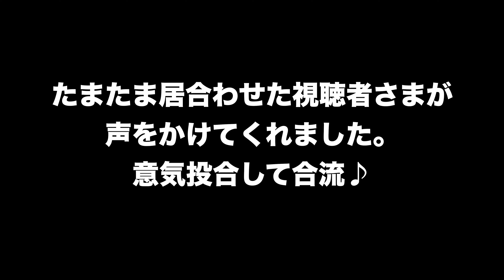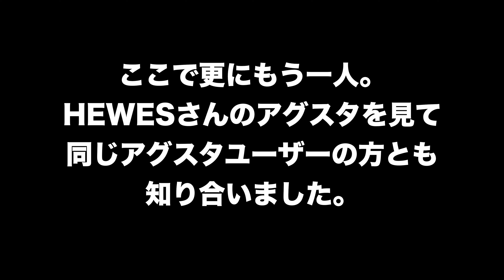【モトブログ】ケダモノと行く美山ツーリングが思いもよらぬ展開に！怒涛の視聴者さまラッシュ！ 前編（DUCATI/MV AGUSTA）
ツーリングチームのメンバーとツーリングに行った先で凄いバイクとすごい出会いがありました。
こんなことを引き起こしてくれるバイクって、、素晴らしい！

【TOSHIの超おすすめ関連動画リスト】
▼【モトブログ】削除覚悟。あまりに節操のないハーレー乗りのお話しします。
▼【モトブログ】出会い目的にバイクを利用する似非ライダーに気をつけろ！
▼【モトブログ】排気量が大きい方が偉いって。。馬鹿なの？同じ中年として情けない。。

【VESPAに関するおすすめ動画リスト】
▼【モトブログ】最高のイタスク！ベスパPXの紹介と操作方法を俺なりに解説
▼【モトブログ】俺のベスパは故障しません。その理由を説明します。VESPA PX125

【DUCATIに関するおすすめ動画リスト】
▼【モトブログ】驚愕！「風の谷」というバイク屋さんに山盛りのお宝ドゥカティが眠ってた！